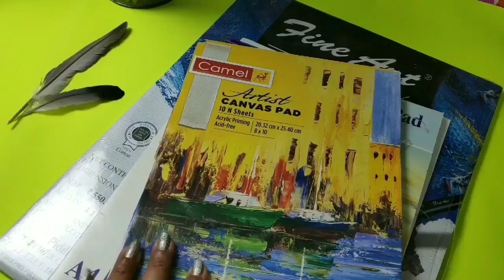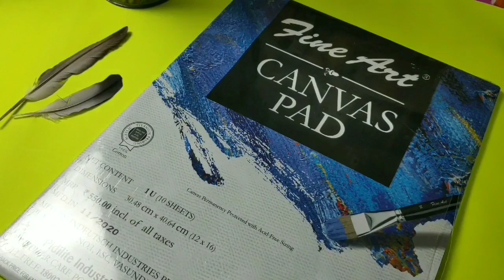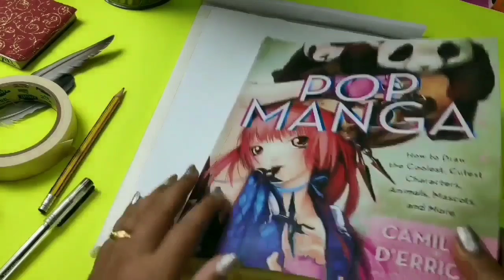How to Use Canvas pads / Sheets for painting Oil or Acrylic painting step by step complete process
How to Use Canvas pads / Sheets for painting Oil or Acrylic painting step by step complete process @ArtistaPoojaHindi

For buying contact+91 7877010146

Hi...My Beautiful Art friends 🌷
If you love doing acrylic and oil paints...this exclusive video for you...in this I have explained..How to use canvas pads and how to select for your painting work.
so hope you find it useful.

✔️Acrylic Paints
✔️Acrylic Paints
✔️Flower Shape Canvas
✔️Round Canvas

ArtistaPoojaHindi is about drawing and painting knowledge & tutorials in Hindi. A Complete Paint Art Channel in Hindi Let's be happy.. Let's be creative🎨🌸

All Materials useful for painting 🌷🖌️

🎨Wooden Table Easel
🎨Table Top Wooden Easel
🎨Standing Easel
🎨My Easel large
🎨DeskTop Table light weight Easel
🎨Metal Easel
Large easel with wheels
🖌️Round Canvas
🖌️Round Canvas Black
🖌️Wooden Painting Board
🖌️Oval Shape Canvas
🖌️Wooden Board with Easel
🖌️Painting Brush Set

Canvas board
🍁 round shaped Canvas board
🍁 Acrylic paints (bottle) set
🍁 Acrylic paints (tube) set
🍁 Acrylic paints artist grade
🍁 Brush set flat
🍁 Brush set with pallet knief
🍁 Round brush set
🍁 Easel /stand for painting
🍁 Table Easel for painting

Acrylic colors
Acrylic tube colors
Brushes set
Acrylic painting sheet \ paper
Canvas set

👉Tripod 1
👉Tripod 2
👉Hard drive
📱My Mobile
My Gimble

COPYRIGHT INFO

THANK YOU SO MUCH for understanding ...You are the reason i am creating ..thanks for your love n support
Love
Pooja💗